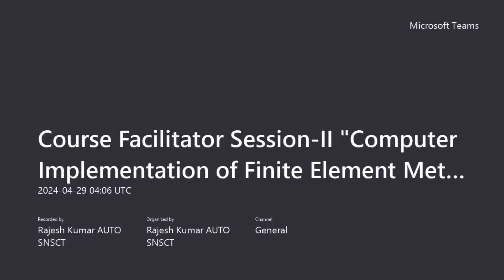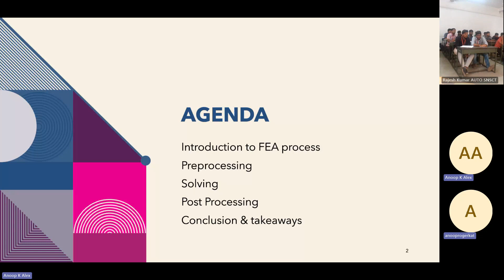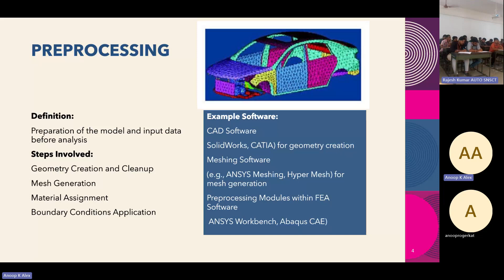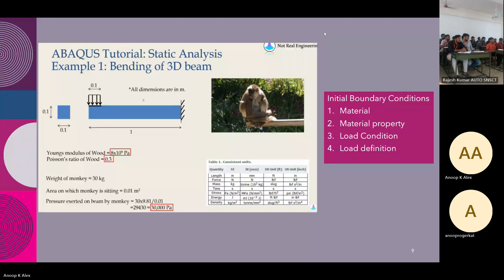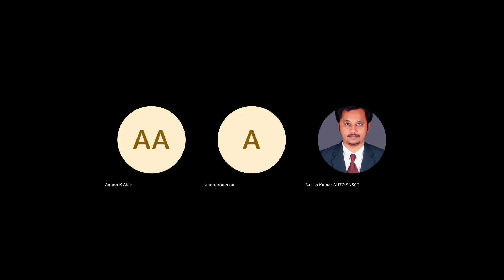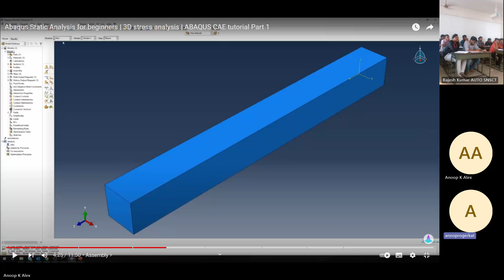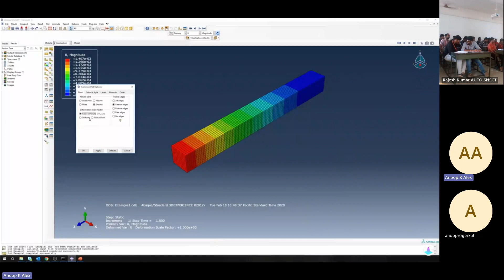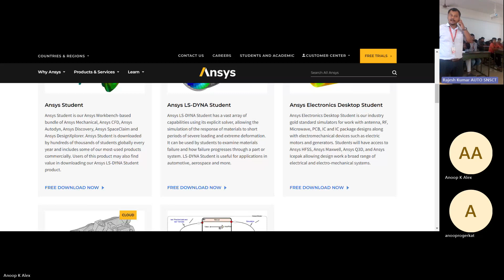Course Facilitator Session II - Computer Implementation of Finite Element Methods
This Recorded video is about the stages of FEM:
1. Pre-processing
2. Analysis
3. Post Processing

Resource Person:
Mr. Anoop K Alex,
Senior Engineer - Mechanics,
Valeo India Pvt, Ltd